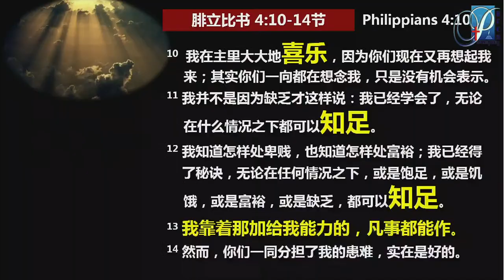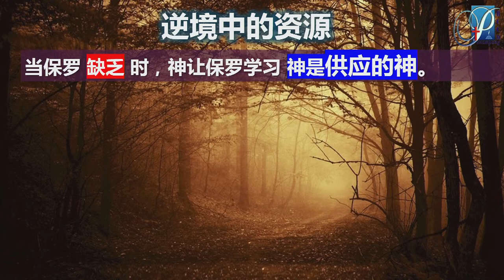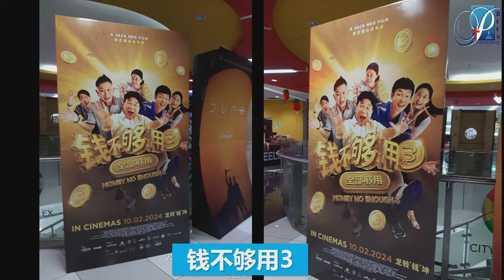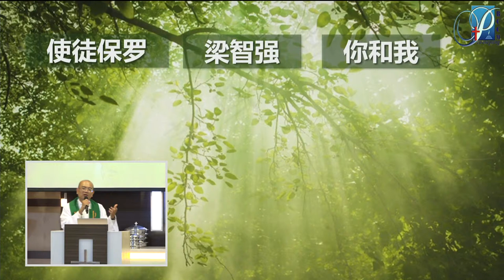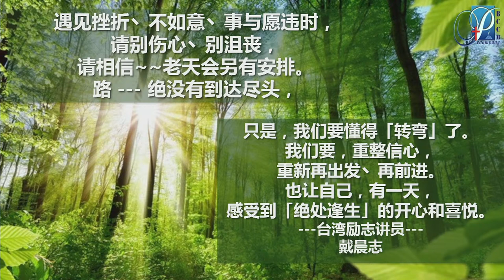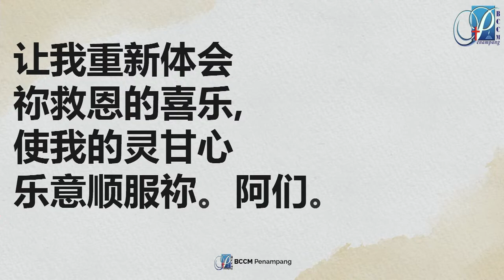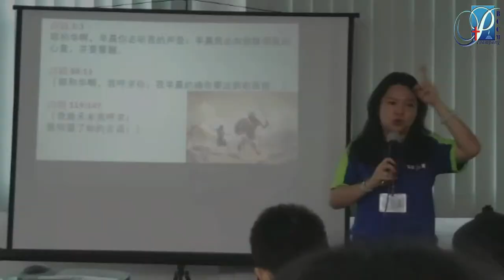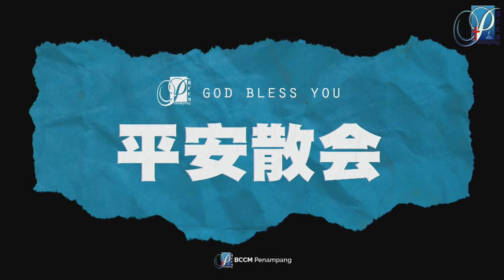25/2 兵堂圣餐主日崇拜聚会 | 直播 Live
📅 25/2，星期日
⏰《10:00AM 直播》

我想认识耶稣.. 期待参与教会小组.

翻唱：陳奇恩
改編：陳奇恩
製作：XEK
拍攝／後製：XEK

原唱：【奔跑不放棄 / Won’t Give Up】 讚美之泉

 • 【奔跑不放棄 Won't Give Up】官方歌詞版MV (Officia...

賜福與你
Blessings of God Be Upon You

Download Corporate Upbeat - Background Music Cinematic Inspiring Voice Over No Copyright | Free Royalty

PLEASE CLICK SETTING ON THE PLAYER TO CHOOSE TRANSLATIONS(ENGLISH OR INDODESIAN)
PLEASE FEEL FREE TO PLAY THIS SONG ANYTIME, ANYWHERE:))

- Background Music for Speech,
- Background Music for Media,
- Background Music for Vlogs,
- Background Music for Edits,
- Background Music for Presentations,
- Commercial Music